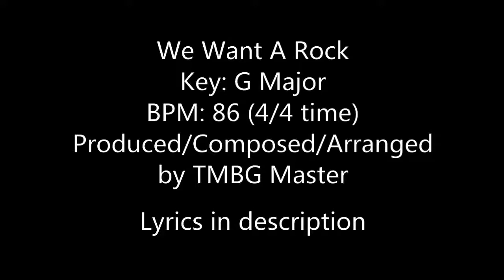We Want A Rock (Karaoke Instrumental in G)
LYRICS:

Where was I? I forgot
The point that I was making
I said if I was smart that I would
Save up for a piece of string
And a rock to wind the string around
Everybody wants a rock
To wind a piece of string around
Throw the crib door wide
Let the people crawl inside
Someone in this town
Is trying to burn the playhouse down
They want to stop the ones who want
A rock to wind a string around
But everybody wants a rock
If I were a carpenter I'd
Hammer on my piglet, I'd
Collect the seven dollars and I'd
Buy a big prosthetic forehead
And wear it on my real head
Everybody wants prosthetic
Foreheads on their real heads
Everybody wants prosthetic
Prosthetic foreheads on their heads
But everybody wants prosthetic
Is trying to burn the foreheads down